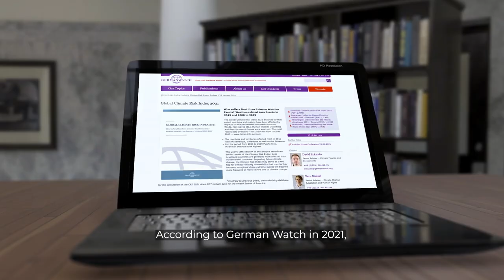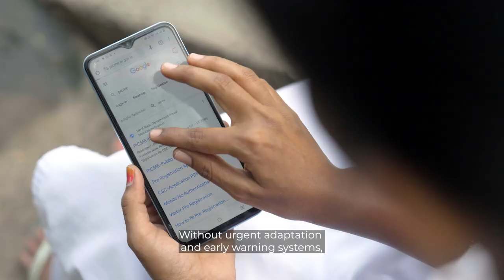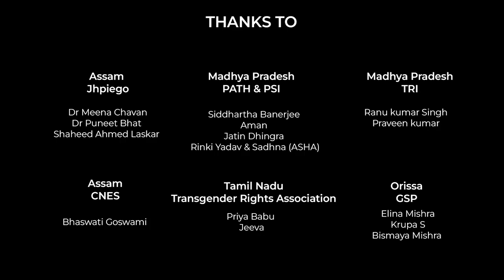Under the Indian Sky: Tales of Climate and Health - Part 2: Our Communities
Climate change is a public health crisis and vulnerable communities that bear the brunt of this, need urgent support. Recognising the deep impact between planetary health and human well-being, it is imperative to create holistic solutions and empower individuals and communities to build resilience and thrive. Come along with us on this journey to hear from people across India.